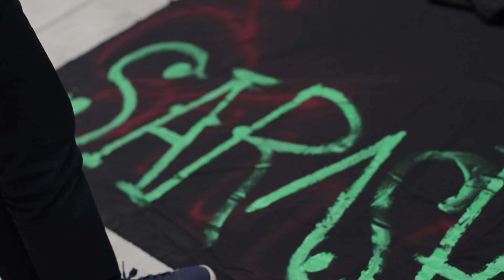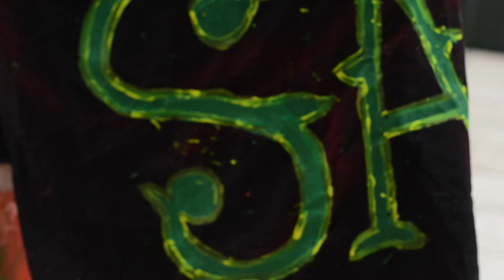SARASVATI FEST - BODY PAINTING (PERFORMANCE)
Sentir en todo el cuerpo las ideas de los demás pintadas de diferentes colores.
En Sarasvati se vivie el arte en la piel. Cadáveres exquisitos.

Créditos:
- Video: Daniela Santamaría
- Cuerpo 1: Daniela Parra
- Cuerpo 2: Laura Sánchez
- Cuerpo 3: Andrea Calao
- Bandera por: Simón Bayona
- Pintor principal y co-gestión: Vanessa Gonzáles Acuña